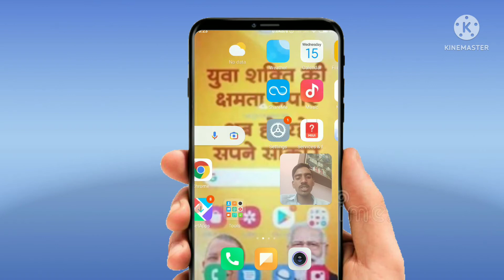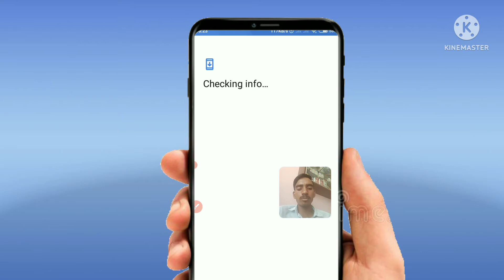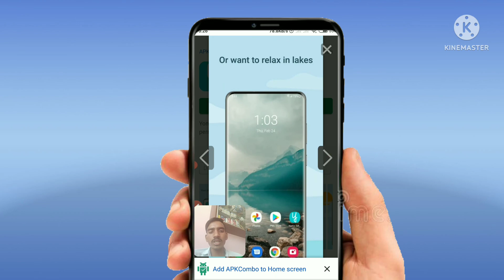Modi Yogi wallpaper kaise hatye। How to remove मोदी योगी wallpaper । Yogi wallpaper remove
yogi smartphone ka wallpaper kaise change kare..
how to remove modi yogi wallpaper.
remove modi ji and yogi ji wallpaper.
how to remove yogi wallpaper for phone
how to remove yogi ji photo from mobile
how to remove yogi modi wallpaper photo
how to remove yogi modi wallpaper photo from smartphone
yogi modi ka photo kaise hataye mobile se
yogi wale phone se wallpaper kaise hataye